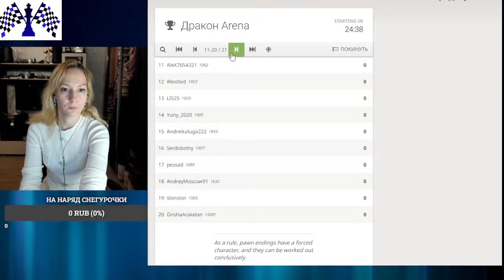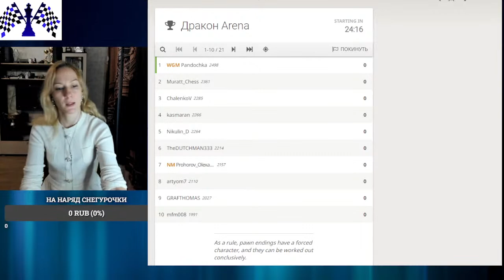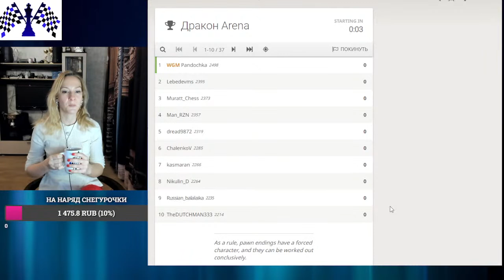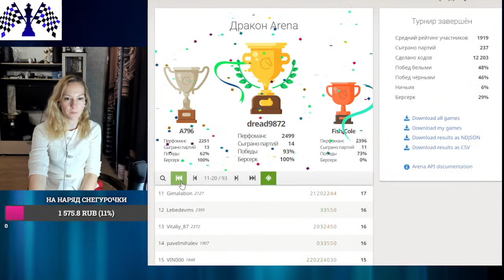Приручить Дракона! Тематический турнир играет Мария Фоминых [RU] lichess.org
Сыграйте в турнире по Варианту Дракона в Сицилианской защите. Женский гроссмейстер Марией Фоминых играет и комментирует: